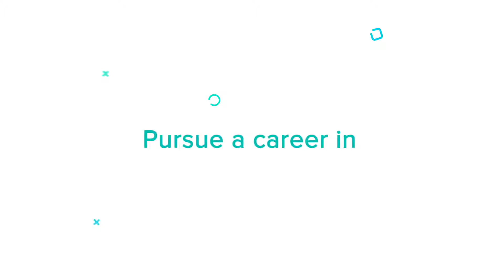Your future career with UKCBC Dubai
You’ve got the thirst to learn & we’ve got the knowledge to serve! 📚🤝
Why choose UKCBC?🤔 Here's a few reasons why:

📚 Top quality British education
🏆 Awarded by Pearson
⚙️ 100% practical learning
🌍 Transfer to 200+ universities globally
🧑🏿‍🤝‍🧑🏻 Diverse student community

Join us for the January 2022 intake for a fantastic & dynamic learning experience in Dubai. 📍

To apply, register on ukcbc.ac.ae/join-ukcbc